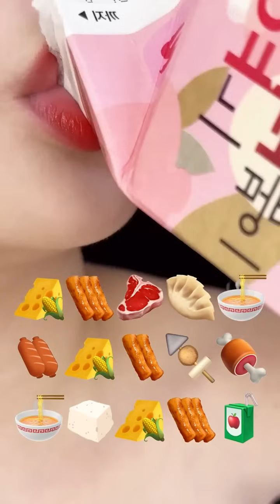asmr SPICY CHEESE TTEOKBOKKI 매운 치즈 떡볶이 모음집 MUKBANG eating sounds